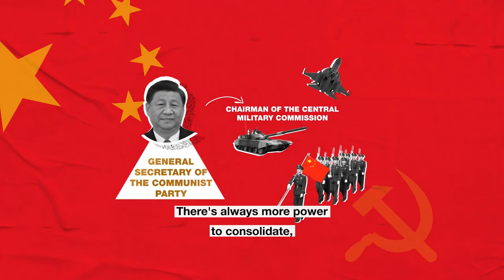20th National Congress of the Chinese Communist Party: What's at stake for Xi Jinping? • FRANCE 24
In 2018, Xi Jinping pushed for a change in constitution. He is no longer subject to the two-term limit imposed on his predecessors and can now be President ... For life. His main rivals have been purged in highly choreographed trials, clearing the path for him to stay in power as General Secretary of the Communist Party. He'll also keep the crucial title of chairman of the central military commission. So what's really at stake in this 20th Party Congress? FRANCE 24's Charles Pellegrin explains.